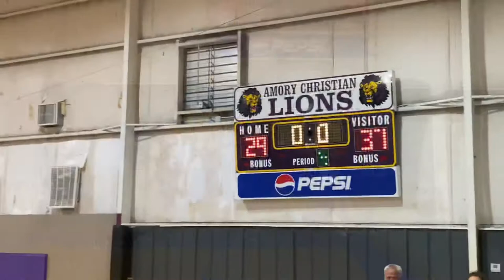Fayette Christian Academy Golden Eagles Junior High Boys 2020-2021 Highlights